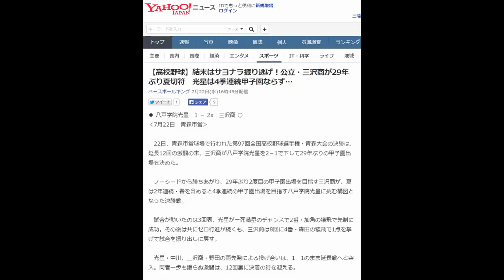高校野球】結末はサヨナラ振り逃げ！公立・三沢商が29年ぶり夏切符 光星は4季連続甲子園ならず…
22日、青森市営球場で行われた第97回全国高校野球選手権・青森大会の決勝は、延長12回の激闘の末、三沢商が八戸学院光星を2－1で下して29年ぶりの甲子園出場を決めた。

　ノーシードから勝ちあがり、29年ぶり2度目の甲子園出場を目指す三沢商が、夏は2年連続・春を含めると4季連続の甲子園出場を目指す八戸学院光星に挑む構図となった決勝戦。

　試合が動いたのは3回表、光星が一死満塁のチャンスで2番・加角の犠飛で先制に成功。その後は共にゼロ行進が続くも、三沢商は8回に4番・森田の犠飛で1点を挙げて試合を振り出しに戻す。

　光星・中川、三沢商・野田の両先発による投げ合いは、1－1のまま延長戦へと突入。両者一歩も譲らぬ激闘は、12回裏に決着の時を迎える。

　二死ながら一三塁とピンチを背負った光星の先発・中川は、足をつりながらも最後の力を振り絞って力投。最後の打者も空振り三振に打ち取ったかに思われたが、この投球を捕手が捕れず。振り逃げが成立する間に三塁走者が生還し、三沢商がサヨナラの得点を刻んだ。

　八戸学院光星は、14年春から続いていた連続甲子園出場が3季でストップ。一方の三沢商は青森県の公立校としては19年ぶりの優勝で、29年ぶり2度目の甲子園出場を掴んだ。